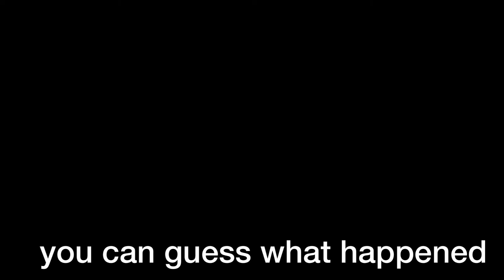Practice editing lol